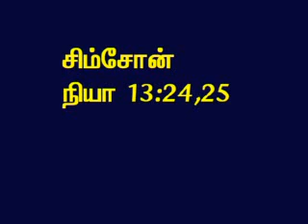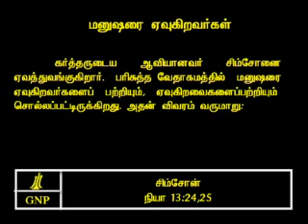TAMIL BIBLE VIDEO COMMENTARY JUDGES 13 PART 5